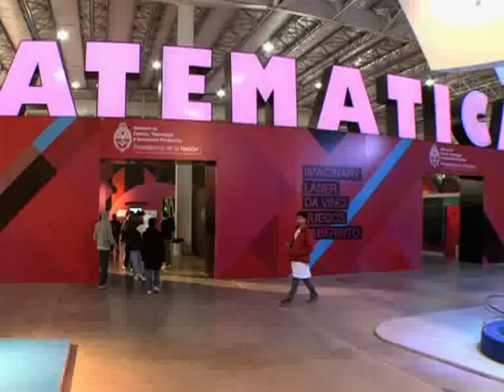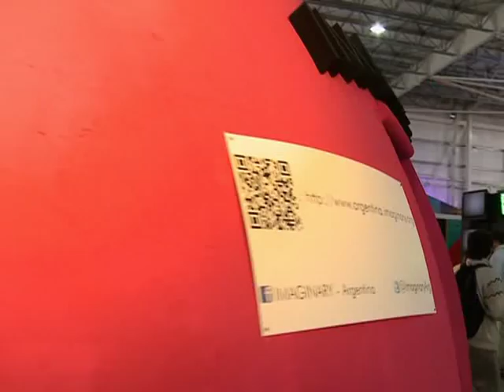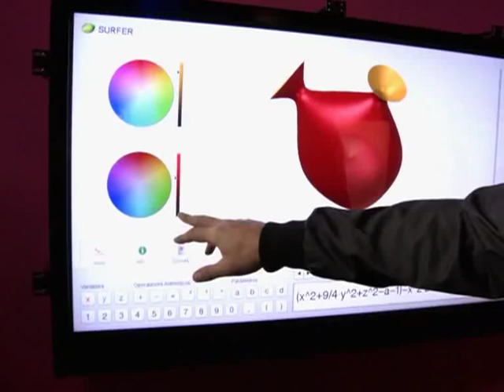Tecnópolis: un novedoso pabellón matemático para aprender con arte y juegos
En la nueva edición de Tecnópolis 2012, la matemática es protagonista con un pabellón de 1800 m2. El espacio, organizado por el Ministerio de Ciencia, Tecnología e Innovación Productiva, ofrece al visitante experiencias lúdicas y artísticas para acercarse a esta ciencia de una forma innovadora.

"Despertar el interés por la ciencia es un desafío mundial y argentina trabaja firmemente para lograrlo" aseguró juan carlos Pedraza profesor de matemática de la Universidad de Buenos Aires.

Allí, el público puede crear imágenes a partir de fórmulas y aprender mientras recorre un laberinto, en todos los casos "con programas de uso libre que combinan matemática y arte, con lo cual el visitante se convierte en expositor", sostuvo Pablo Groisman, ddoctor en matemátca e investigador del conicet y de la Universidad de Buenos Aires. Además, se puede competir esquivando rayos láser o divertirse con más de 10 juegos de estrategia.